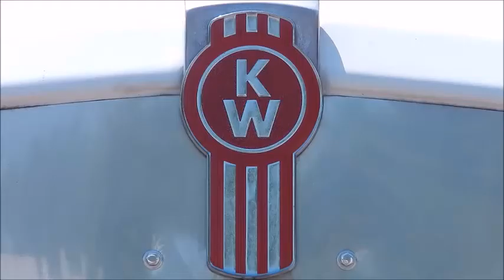2004 Kenworth T800 (#5204)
2004 Kenworth T800 - Cummins ISM @ 370 HP - FR014210C 10-Speed OD - 8-Bag Air Ride, Air Ride Cab - 150 Gallon Aluminum Tank - Sliding 5th Wheel - Power Windows & Mirrors - Cruise Control - Cold A/C - 14870 Scale Weight - 596K ECM Miles, 17,351 Hours - 170 Wheelbase - Delivery Available - Call Doug Stanley or after hours .